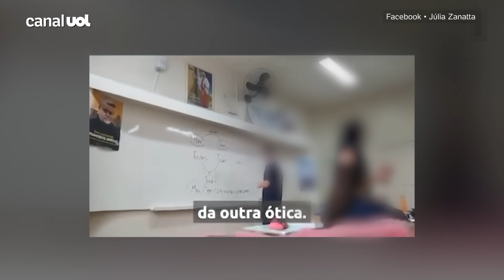Colégio demite professora por ensinar linguagem neutra a alunos em SC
📲 Crimes, notícias inacreditáveis, vídeos e muito mais. Acesse o canal no WhatsApp

Uma professora de Língua Portuguesa foi demitida do Colégio Salvatoriano Imaculada Conceição, em Videira (SC), após um aluno publicar um vídeo de uma professora ensinando linguagem neutra para os estudantes.